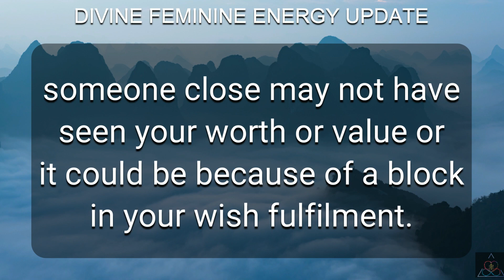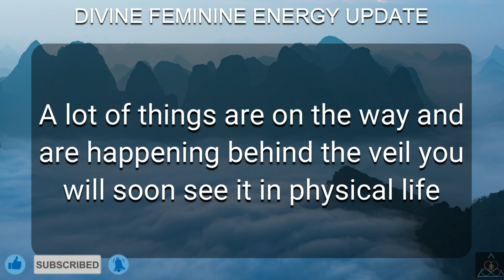DM to DF 💌 "Divine Feminine Energy Update Today." 🔥💗💖❤️💕💞💓💝